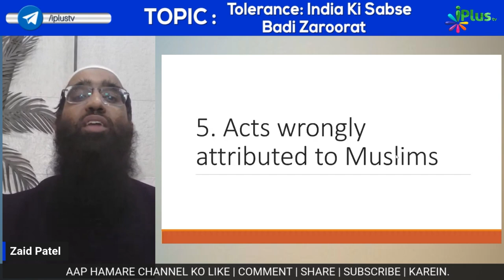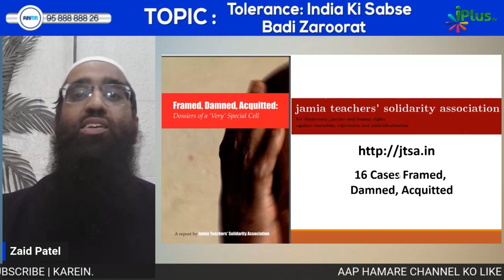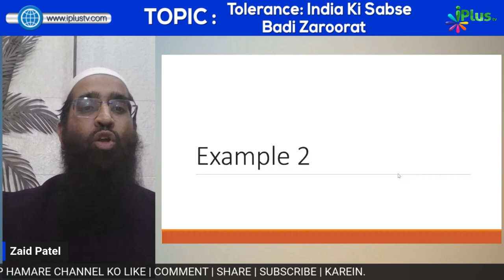Muslims Ke Khilaaf Aise Fake News Failakar Nafrat Badhayi Jaati Hai by Zaid Patel iPlus TV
UPI : donateilm@icici